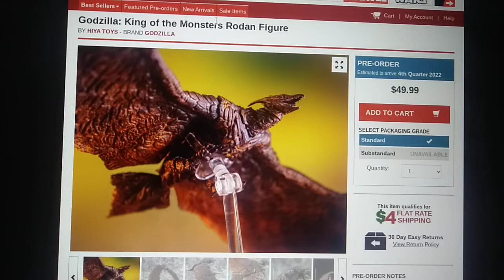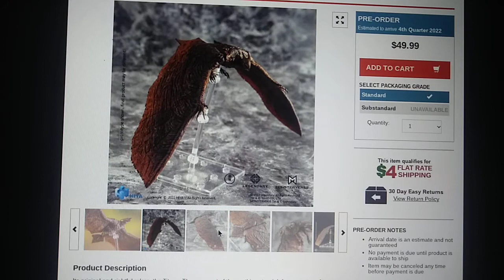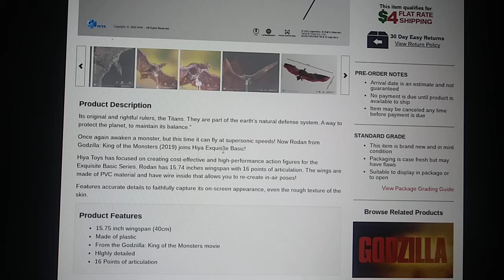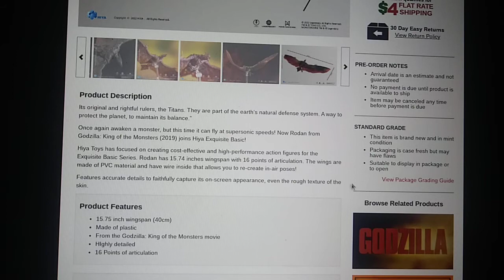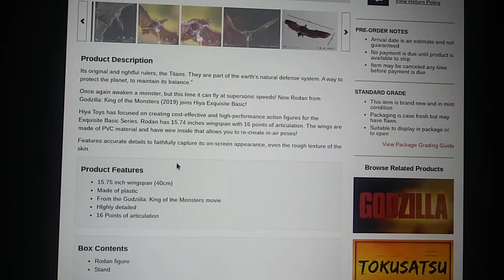HIYA Toys Rodan 2019 (Godzilla: King Of The Monsters) Pre-Orders On BigBadToyStore!!!!!!!